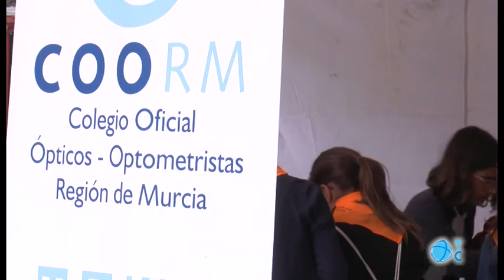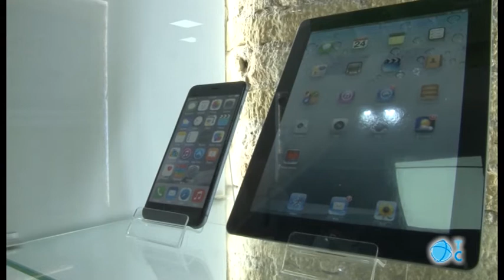Día Mundial de la Optometría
Los piratas toman la Plaza San Francisco para enseñar a los escolares cómo cuidar los ojos y gozar de una buena salud visual